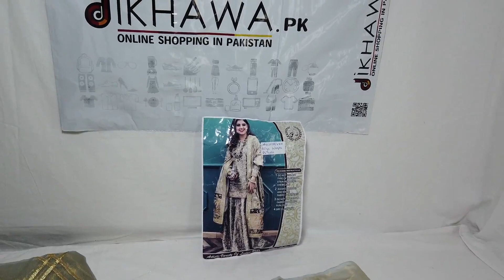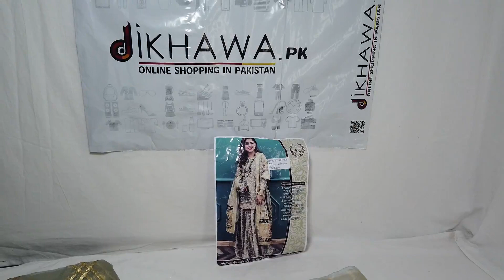ALIZA WAQAR NEW LUXURY MYSOORI SUIT 2020 COLLECTION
ID = LM402028EVXX
BRAND = ALIZA WAQAR
Regular priceRs.7,050

Material : Mysori shirt Net Dupatta

STITCHING RS.2000
Size = Small, Medium, Large, X-Large, Custom.

+92321diKHAWA

STITCHING RS.2000

FRONT OF SHIRT MESOORI HEAVY EMBROIDERED WITH BORDER SEQUINS ZARI THREAD AND HANDWORK
PLAIN MESOORI FABRIC FOR BACK WITH EMBROIDERED DAMAN LACE
HEAVY EMBROIDERED SLEEVES
SILK LEHANGA EMBROIDERED 4 YARDS
SILK INNER
HEAVY EMBROIDERED READY TO WEAR DUPATTA WITH GOLDEN PEARL LACE ON EDGES
VELVET EMBROIDERED BORDERS
ADDITIONAL EMBROIDERED PALLU,

Measurement,

Unstitched Pakistani Dresses Online Shopping in Pakistan. Buy Pakistani Dresses Online in Pakistan. Lawn & Chiffon Dresses. Stitch & Unstitch Dresses for Ladies Online Shopping in Pakistan. Ladies Pakistani Clothing Fashion, Pakistani Ladies Suits, Replica Dresses, Wedding Dresses, Eid Collections 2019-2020. Designer Dresses Online in Pakistan.

Ladies Dresses Online in Karachi, Lahore, Islamabad & All Over Pakistan. Master Designer Replica Suits. Cash On Delivery. Free Return & Free Exchange,

Brand_Aliza Waqar,

Colour_Grey,

Marteial_Mysoori,

Size_Unstitched,

Women, Clothing, Womens Pakistani Clothing, Replica Suits, Type_Women, Type_Clothing, Type_Pakistani Clothing, Type_Replica Suits,

Style_3Pcs Suits,

Style_Embroidered,
Style_Printed,
Style_Replica,
Style_Master Copy,
Style_Designer,
Style_National Brands,
Style_Made in Pakistan,
Style_Wedding,
Style_Bridal,
Style_2019,
Style_2020,
Style_SALE,
Style_Casual,
Style_Basic,
Style_Formal,
Style_Semi-Formal,
Style_Party,
Style_Fancy,
Style_Pakistani,
Style_Everyday,

Style_Eid,
Style_Summer,
Style_Winter,
Style_Autumn,
Style_Spring,
Style_Bridal Dresses,
Style_Eid Collection,
Style_Engagement Dresses,
Style_Mehandi Dresses,
Style_Nikah Dresses,
Style_Party Dresses,
Style_Walima Dresses,
Style_Wedding Dresses,
Style_Designer Dresses,
Style_Replica Dresses,
Style_Unstitched Suits,
Style_Embroidered Dresses,
Style_Mysoori Dresses,
Style_Exclusive Dresses,
Style_Luxury Collection,
Style_Milad Dresses,
Style_Mayon Dresses,
Style_Mayon Ceremony,